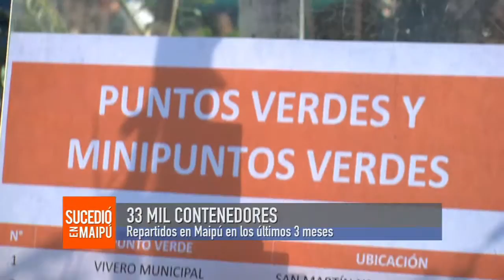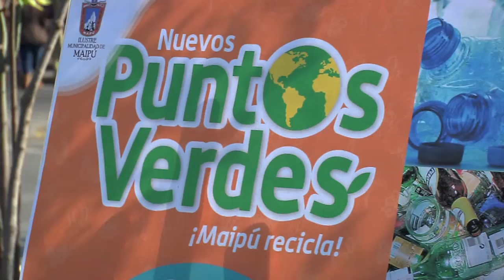DÍA INTERNACIONAL DEL MEDIO AMBIENTE EN MAIPÚ 2016